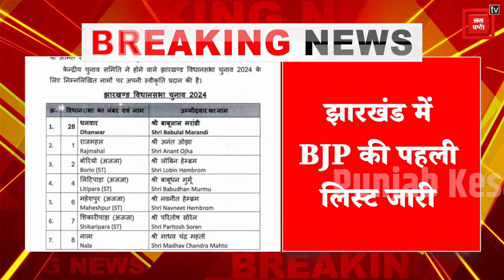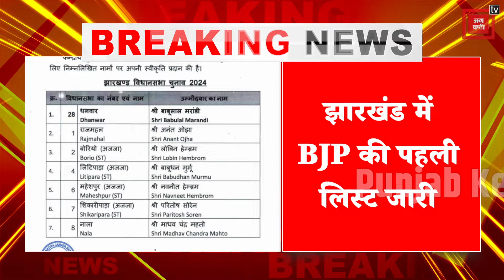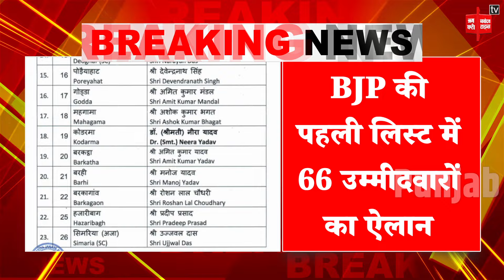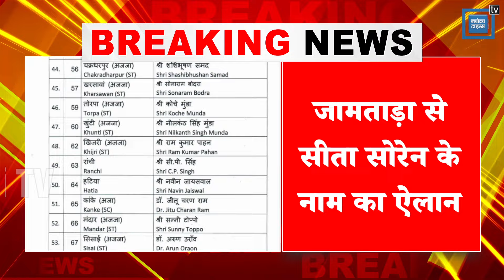Jharkhand Election के लिए BJP की 66 Candidates की पहली लिस्ट जारी, किसे कहां से टिकट? |Hemant Soren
झारखंड में लिए BJP की पहली लिस्ट जारी
BJP की पहली लिस्ट में 66 उम्मीदवारों का ऐलान
बाबूलाल मरांडी, चंपई सोरेन, गीता कोड़ा को टिकट
जामताड़ा से सीता सोरेन के नाम का ऐलान